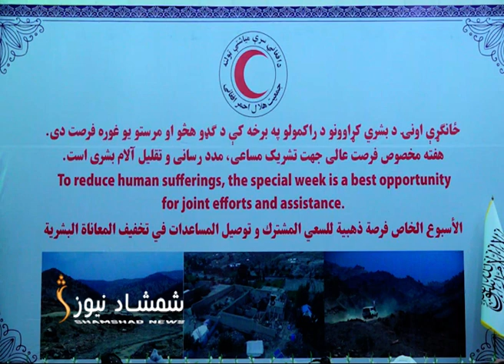سرې مياشتې ټولنې، په تېر يو کال کې ۲۵۰ زره کورنيو سره مرسته کړې ده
د سرې مياشتې اونۍ د نمانځغونډې  مراسمو کې مسولينو ویلي، چې دمرستو رسولو په لړ کې ۷۰۰ کورنيو ته يې حرفوي زده کړې پرواګرامونه برابر کړي دي.
دغه ټولنه واي،ي زيات شمیر هغه ماشومان چې سخت سوځيدلي، هډوکي یې مات شوي او په زړه سوري و  درمنله یې ک ړې ده.